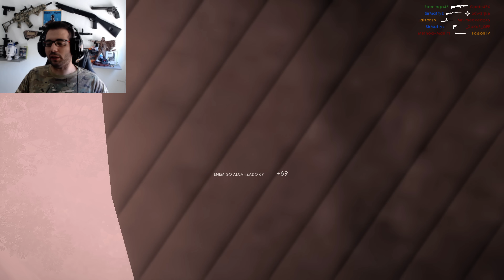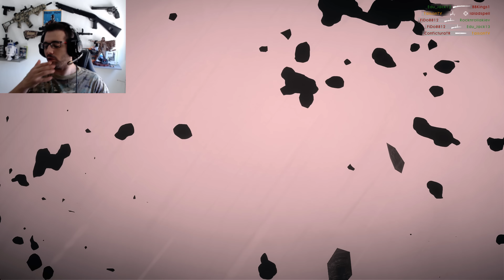BATTLEFIELD 1 ¡A POR LA VICTORIA! EPISODIO 1X03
Seguimos luchando por ganar en asalto.
SORTEO 1 PASE PREMIUM DE BATTLEFIELD1 GLOBAL EN TODAS LAS PLATAFORMAS, HASTA EL 13 DE MARZO

➽NORMAS DEL CHAT:
✔NO SPAM
✔NO MANDO SALUDOS SI LO HAGO CON UNO HAY QUE HACERLO CON TODOS SORRY.
✔NO SE HABLA DE POLITICA.
✔NO SE INSULTA NI SE FALTA AL RESPETO A NADIE

➽CUALQUIER DE LAS ANTERIORES DEPENDIENDO DE SU GRAVEDAD PROVOCARAN:
✔BORRADO DEL MENSAJE
✔SILENCIADO DURANTE 5 MINUTOS
✔BAN PERMANENTE DEL CHAT.

✪✪✪Información clasificada Ábreme para saber mas✪✪✪

❤-CAZANDO CHETOS-❤